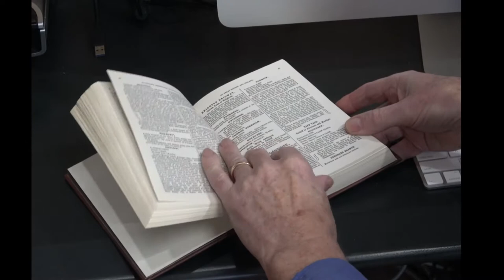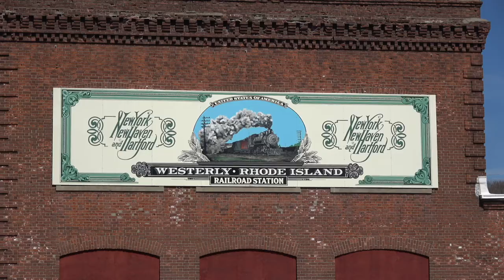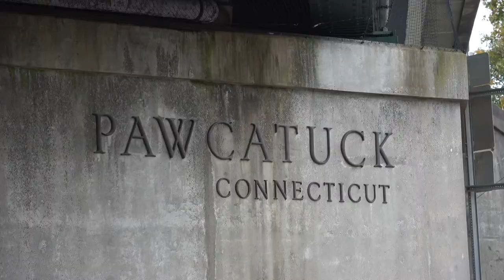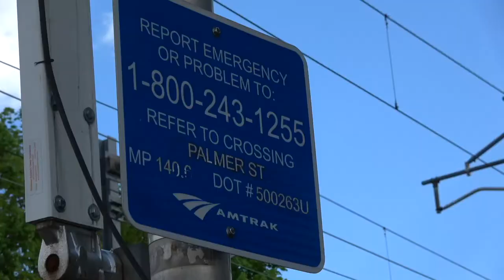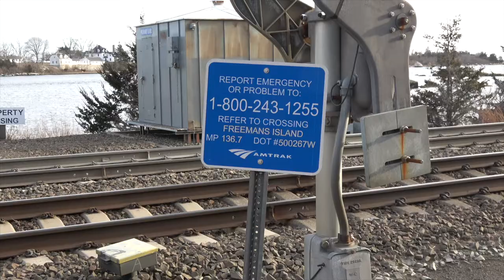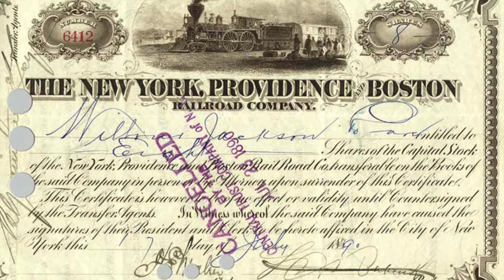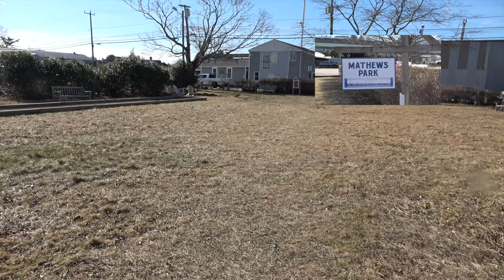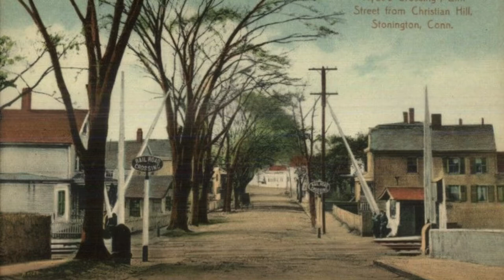At Grade 1: KB Westerly to Stonington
This is my first video documenting the history of the railroads in southeastern Connecticut. It follows the tracks from Westerly where the trains enter Connecticut and illustrates interests in the local historical area. The subsequent parts -  'At Grade 2' through 'At Grade 4' - cover the tracks and history from Stonington to Groton.